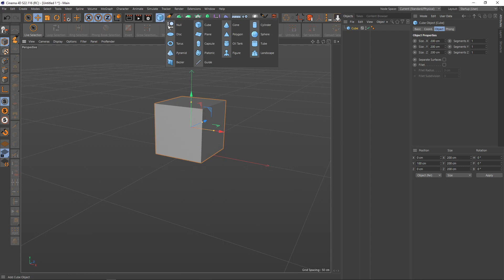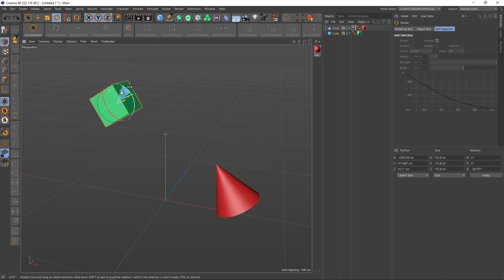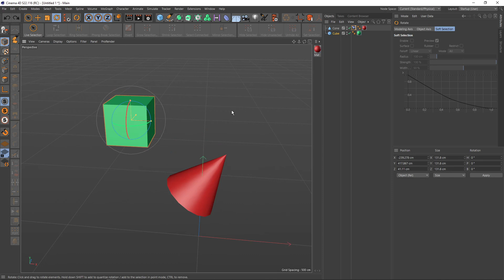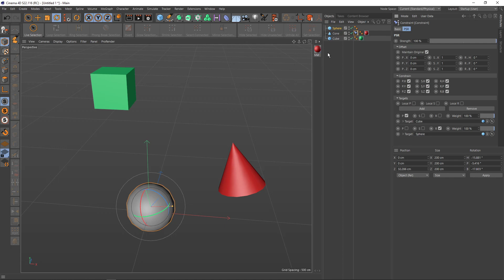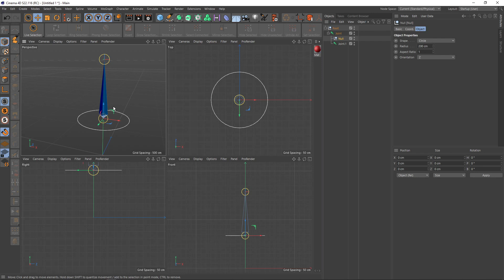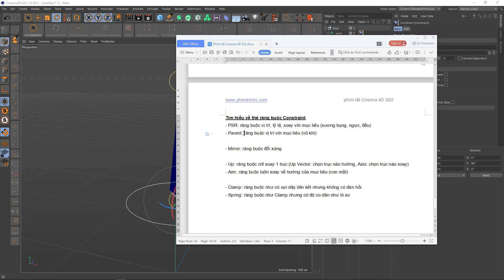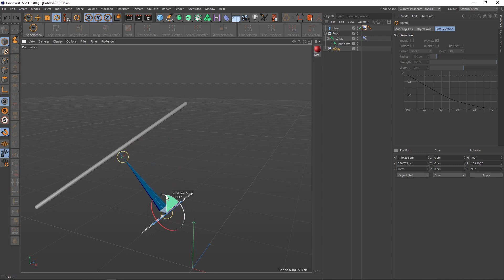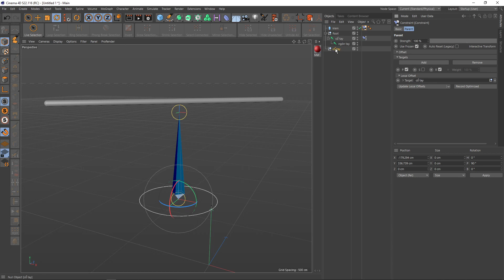Cinema 4D - 01 - Constraint PSR & Constraint Parent (Ràng buộc vị trí, tỷ lệ, hướng xoay)